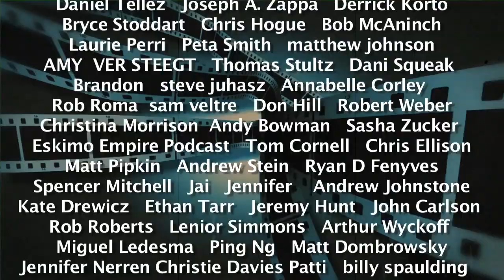War For the Planet of the Apes with Jason Love - Comedy Film Nerds Ep 378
Graham and Chris, along with guest Jason Love talk about War of the Planet for the Apes.

Facebook.com/comedyfilmnerds